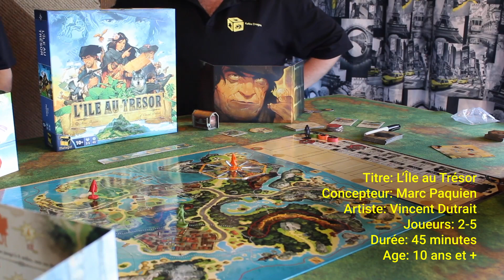Présentation de l'Île aux trésors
Tu aimes Long John Silver?
Tu as écouter la mini-série Black Sail ?
Tu aimes ça cacher des trésors ou ben être celui qui les autres?

Part à la découverte de l'Île aux trésors!